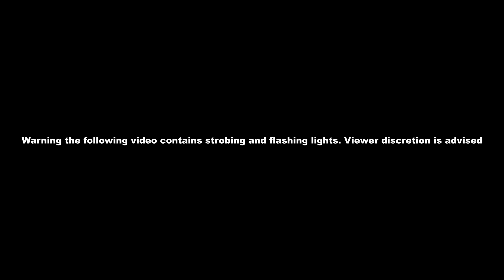Maystones - Shadow On My Soul (Official Music Video)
Maystones:

Maystones new single ’Shadow On My Soul’ is out now!